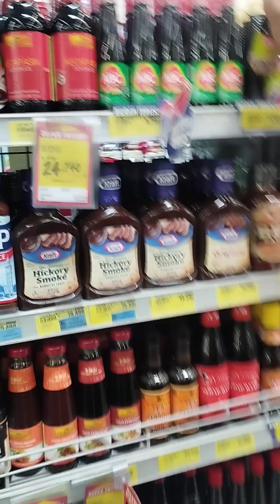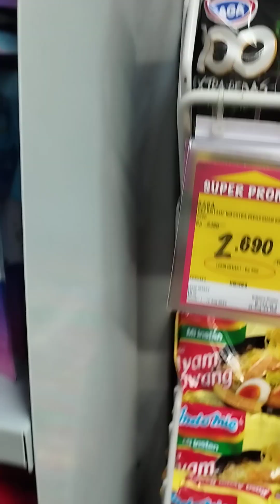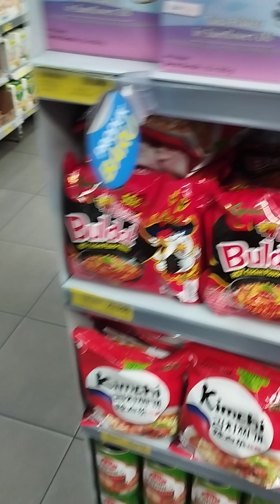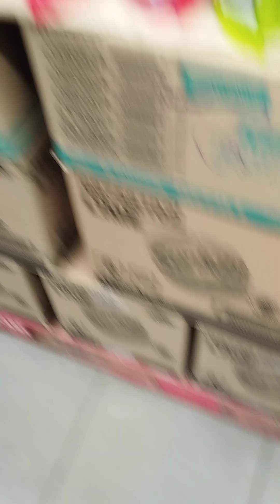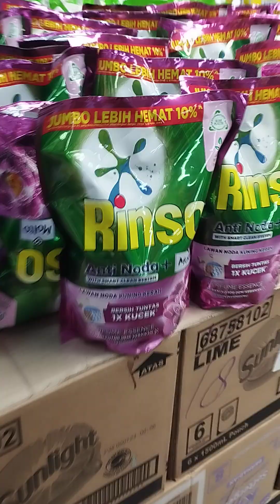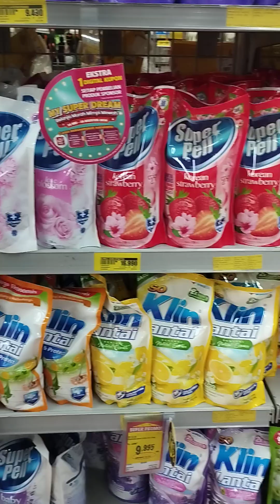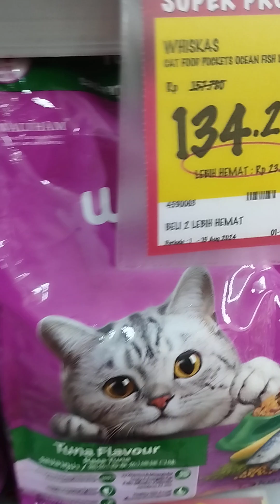ceritanya ngevlog... ya gitu dah..